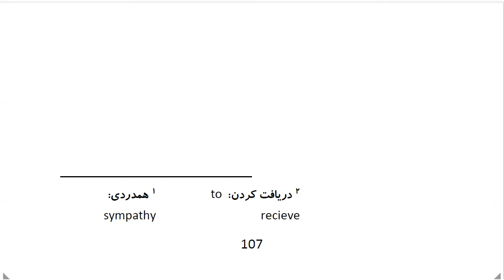Top 100 Persian Proverbs: Proverb 88: این شُتری اَست کِه دَرِ خانِه هَرکَسی میخوابَد.